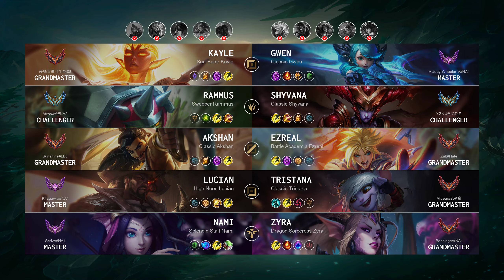Rammus Jungle vs Shyvana - NA Challenger Patch 14.14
Rammus Jungle played by "Afroswift@NA2", NAChallenger 747 LP

- Skin: Sweeper Rammus
- Primary Rune: Aftershock

Timeline:
00:00 Ban & Pick
00:15 Runes & Abilities
01:37 Gameplay
02:40 Get a SOLO KILL
03:08 Gameplay
04:09 Team FIGHT
04:37 Gameplay
08:59 Team FIGHT
10:06 Gameplay
10:39 Team FIGHT
11:07 Gameplay
12:04 Hunt The Void Grubs
12:37 Team FIGHT
13:16 Gameplay
14:10 Team FIGHT
15:03 Get a SOLO KILL
15:37 Gameplay
16:18 Hunt The Rift Herald
16:51 Team FIGHT
17:23 Gameplay
18:17 Team FIGHT
19:08 Gameplay
20:57 Team FIGHT
21:35 Gameplay
22:26 Team FIGHT
22:58 Gameplay
24:58 Team FIGHT
25:33 Take down The Turret
25:52 Gameplay
26:15 Team FIGHT
26:49 Gameplay
27:12 Team FIGHT
27:27 Hunt The Baron Nashor
27:42 Gameplay
28:27 Take down The Turret
28:45 Team FIGHT
28:49 Take down The Inhibitor
28:53 Team FIGHT
29:21 End credit